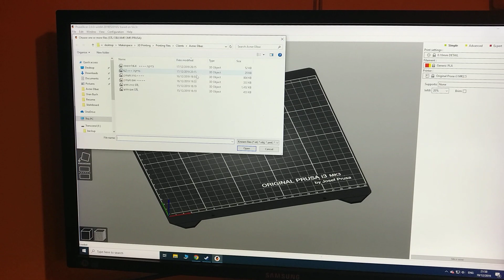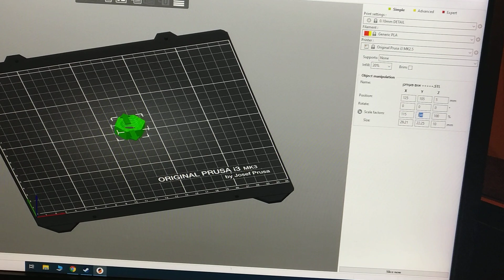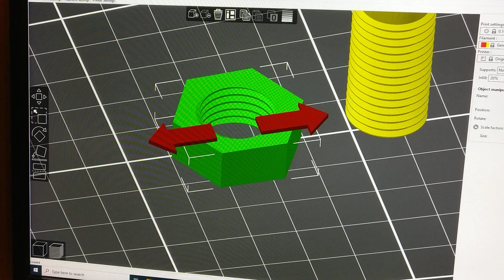OAS Maker's Place - 3D printing WorkShop - How to print a screw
This workshop is a simple "how to" for How to print a screw?